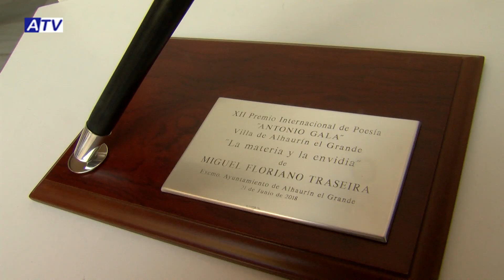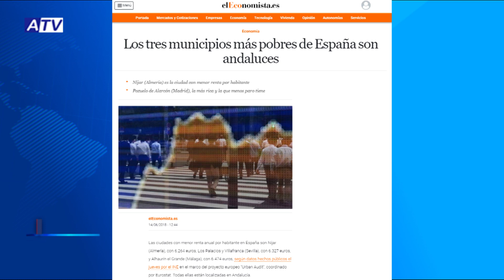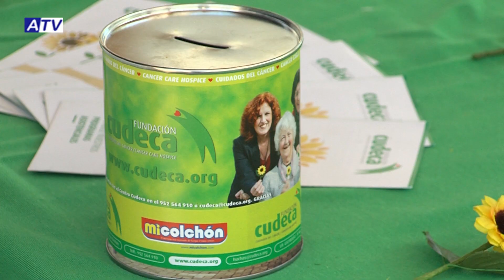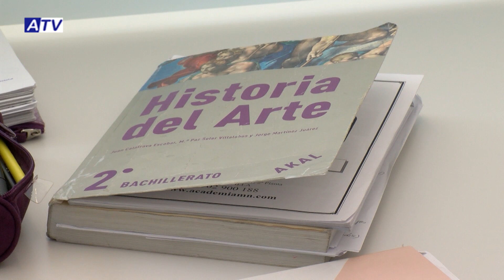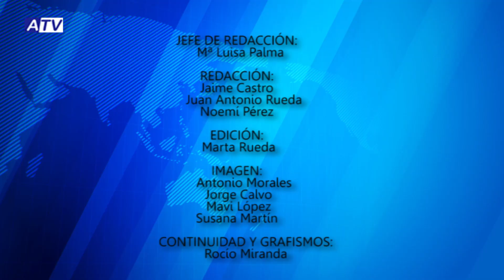NOTICIAS ATV 22 06 18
SUMARIO VIERNES 21 JUNIO

1. ENTREGA PREMIO POESÍA ANTONIO GALA
2. CONTESTACIÓN POR ALHAURÍN A RUEDA PRENSA PSOE
3. MOCIONES ASALH SOBRE CONTENEDORES Y PROTECCIÓN CIVIL
4. PREVIA PROGRAMA DE MOTTY
5. PREVIA POSIBLE ASCENSO ALHAURINO
6. CUDECA EN EL BARATO
7. CIERRE: BALANCE NUEVO HORARIO BIBLIOTECA

IMAGEN DEL DÍA PREMIO ANTONIO GALA